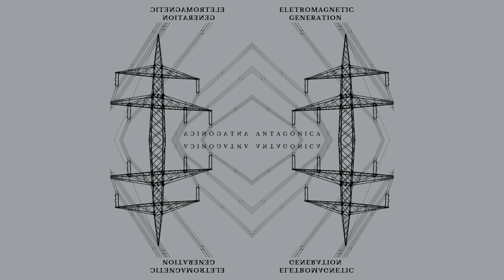Antagônica - Eletromagnetic Generation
follow me 🛸 @antagonicamusic